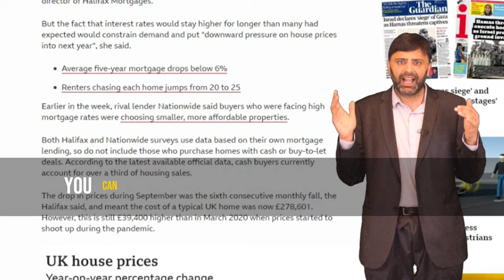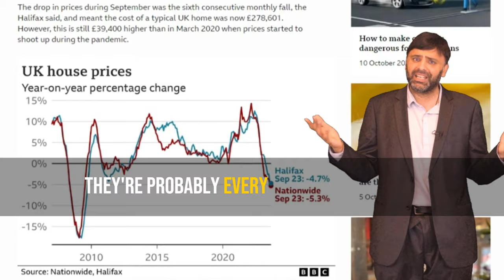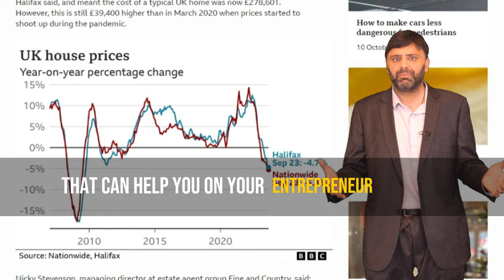Falling house prices: What does this mean? How it WILL effect you!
If you enjoyed this video, please don’t forget to drop us a comment or give the video a like!

We also offer some great free resources, so check them out here!
You can also follow this link to find all our other social pages, and our Podcast series "Next Level Finance".

Imagine if...

You didn’t have to worry about what needs to be done with your finances.
What brown envelopes?

You didn’t have to become a victim of your own success.
No more crazy long hours.

You didn’t ever have to have a sleepless night again.
Get back time, money, and peace of mind.

We can be your guide to a worry-free future where you have time and money.

Time and money to grow the business.
Time and money to invest in your future.
Time and money to live the lifestyle that you want now.

Whatever you want from your business, we can help you get there.

We have a passion for property, we have a passion for ethical tax schemes, and we have a passion for you and your business.
We want to help your business become bigger than you, so that you can grab the life that you want with both hands.

We spend a lot of time with all our clients, getting to know their business and their needs; we develop a very close relationship with them. No one is just a number to us, and no one gets palmed off onto a clueless junior – that’s a guarantee.

Did you know our newsletter signups often get to see our videos before they go public?
If you want to be in on the deal, sign up below!